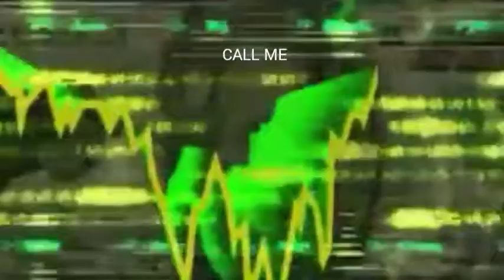CALL ME BGA